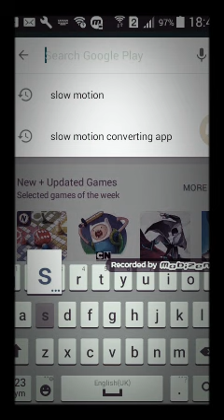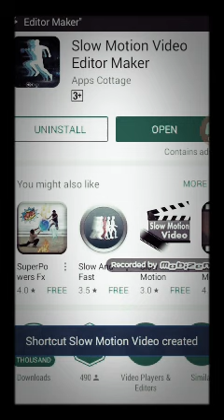How to make slow motion videos